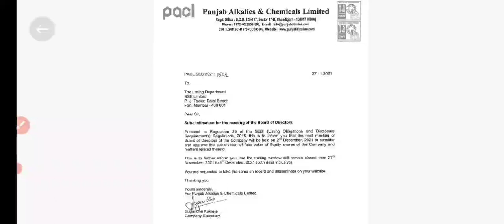Latest Share Split : Share Split : Punjab Alkalies & Chemicals Ltd. : New Announcement : Nov 21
Latest Share Split : Share Split : Punjab Alkalies & Chemicals Ltd. : New Announcement : November 2021